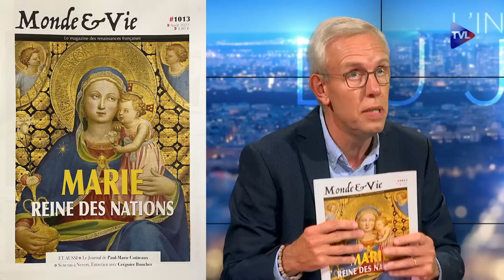Abbé Guillaume de Tanoüarn : "J’ai essayé d’aimer le Pape François !" - Le Zoom - TVL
On connait bien le prêtre, le philosophe et le théologien, on connait moins le Guillaume de Tanoüarn journaliste et directeur de publication de "Monde et Vie". Et pourtant, le brillant intellectuel ne compte pas ses heures pour faire vivre ce mensuel qui a une longue histoire et qui dispose d’une place unique dans la presse d’opinion puisque c’est un magazine chrétien qui n’a pas peur de se colleter à la politique. C’est dans le paysage médiatique actuel, une véritable singularité. L’abbé de Tanoüarn ne cache pas les difficultés de sa démarche notamment dans un moment de crise économique de la presse écrite non subventionnée. Au-delà, le prêtre réaffirme le retour du politique en France avec notamment une Assemblée nationale qui peut jouer pleinement son rôle. Il évoque aussi les successions de crises au sein de l’Eglise, les mauvais comportements à l’égard des catholiques de Tradition et l’attitude personnelle du Pape François. Un regard important d’une personnalité qui possède une foi à toute épreuve.